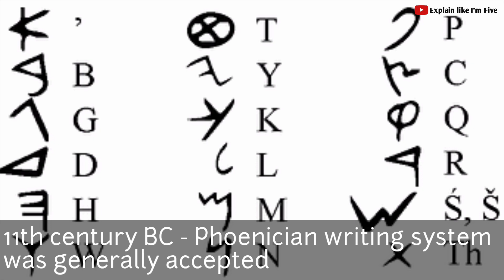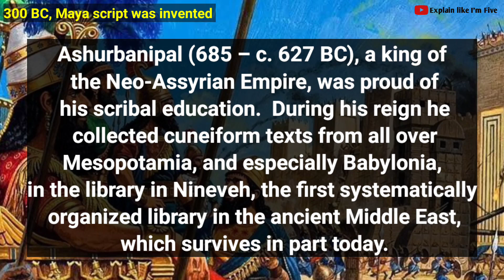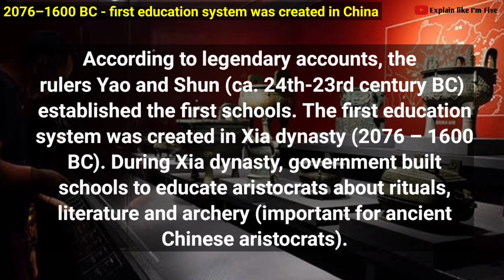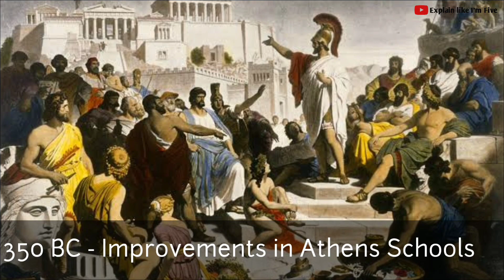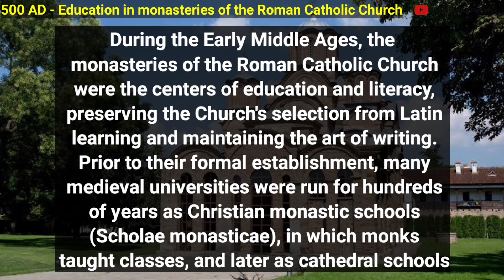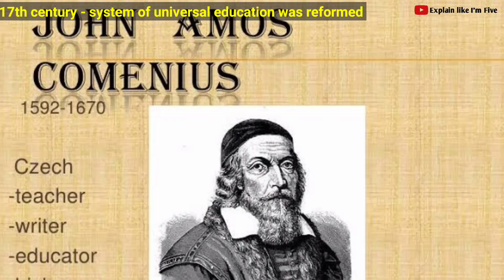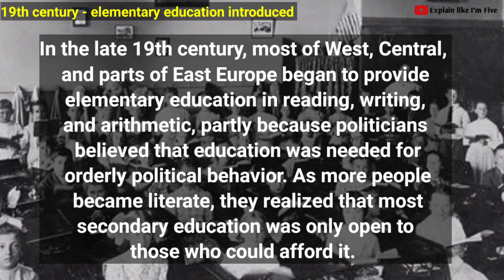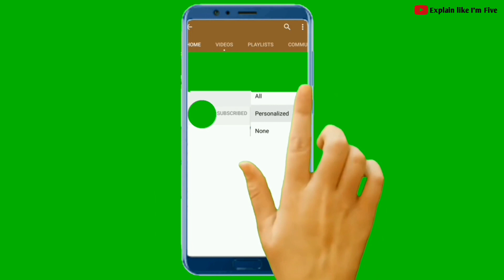Evolution of Education 3500 BC - 2020 | History of education, Documentary video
In this brief video, we will trace the history and evolution of education.
Education has evolved dramatically since it was first formalised in the 17th century. For educators who have been around for longer than five years, teaching itself has been different, and is constantly in flux with changes in knowledge and culture.

History of education

3500 B.C -  First writing systems were developed.
Starting in about 3500 B.C., various writing systems developed in ancient civilizations around the world. In Egypt fully developed hieroglyphs were in use at Abydos as early as 3400 B.C.

11th century - Phoenician writing system was invented.
The Phoenician writing system was adapted from the Proto-Canaanite script in around the 11th century BC, which in turn borrowed ideas from Egyptian hieroglyphics.

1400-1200 BC - oracle bone script.
In China, the early oracle bone script has survived on tens of thousands of oracle bones dating from around 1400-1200 B.C. in the Shang Dynasty.

3rd century B.C - Maya script was used.
Maya date to the 3rd century B.C., and writing was in continuous use until shortly after the arrival of the Spanish conquistadores in the 16th century. In Chinese civilization, in school the children were not allowed to scribble.

685 – 627 BC - cuneiform was used.
Ashurbanipal (685 – c. 627 BC), a king of the Neo-Assyrian Empire, was proud of his scribal education.

64 AD  - Torah.
In ancient Israel, the Torah (the fundamental religious text) includes commands to read, learn, teach and write the Torah, thus requiring literacy and study.

600 BC - India Vedic and Buddhist education system.
In ancient India, education was mainly imparted through the Vedic and Buddhist education system. Sanskrit was the language used to impart the Vedic education system.

2076–1600 BC - Xia dynasty first education system  was created.
the rulers Yao and Shun (ca. 24th-23rd century BC) established the first schools. The first education system was created in Xia dynasty (2076–1600 BC).

5th and 4th century BC - Greece and Rome Sparta schools.
In the city-states of ancient Greece, most education was private, except in Sparta. For example, in Athens, during the 5th and 4th century BC, aside from two years military training, the state played little part in schooling.

Early Middle Ages - Roman Catholic Church education.
During the Early Middle Ages, the monasteries of the Roman Catholic Church were the centers of education and literacy, preserving the Church's selection from Latin learning and maintaining the art of writing.

11th and 12th century - The first medieval institutions.
The first medieval institutions generally considered to be universities were established in Italy, France, and England in the late 11th and the 12th centuries for the study of arts, law, medicine, and theology.

6th and 7th century - Academy of Gundishapur.
originally the intellectual center of the Sassanid empire and subsequently a Muslim centre of learning, offered training in medicine, philosophy, theology and science.

High Middle Ages - Modern systems of education in Europe.
Many of the earliest universities, such as the University of Paris founded in 1160, had a Christian basis. In addition to this, a number of secular universities existed, such as the University of Bologna, founded in 1088.

21st century education
Today, there is some form of compulsory education in most countries. Due to population growth and the proliferation of compulsory education. 21st century schools teaches a series of higher-order skills, abilities, and learning dispositions.